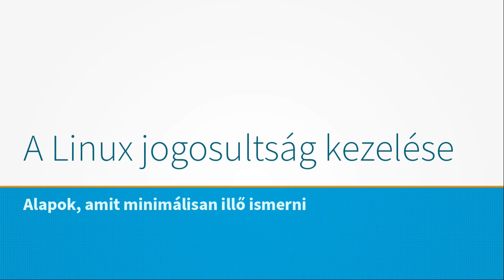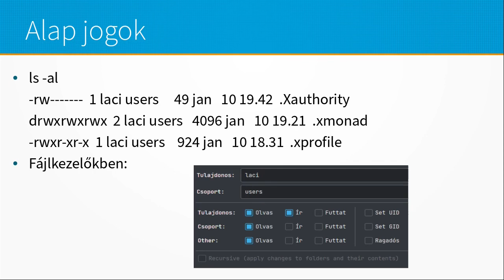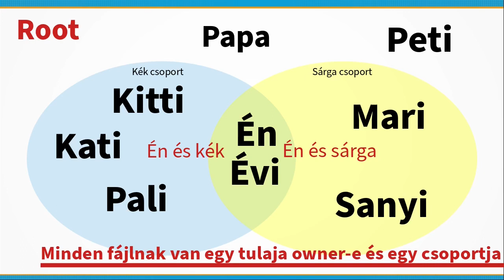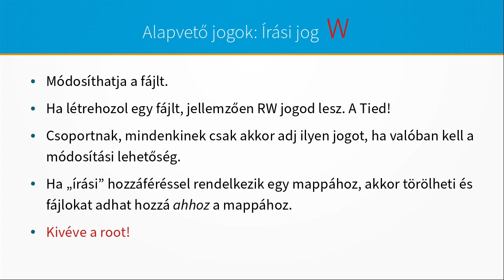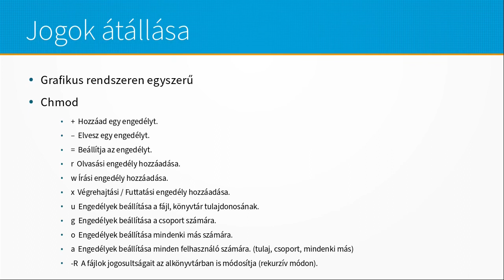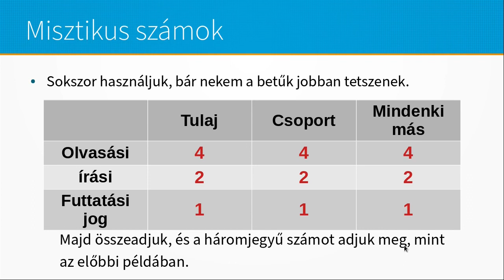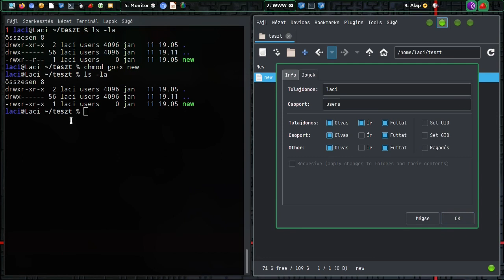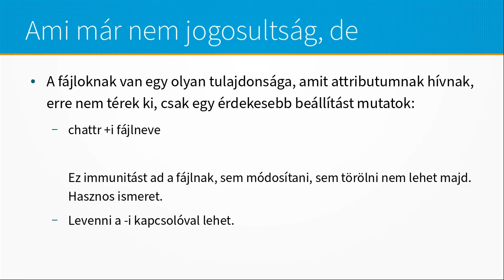Felhasználóijogok: rwx mit jelent?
A mai Magyar Linux Videóban a felhasználó jogairól lesz szó. Érdemes legalább egyszer átnézni, hogy mit jelent a felhasználó, a csoport és a többiek, illetve az olvasási, írási és a futtatási jog egy rendszerben. Ha ezt átlátod, és a gépeden megfelelően szabályzod, akkor a biztonságot picivel emeled, a hozzáféréseket szabályzod.

Jó Linuxozást!